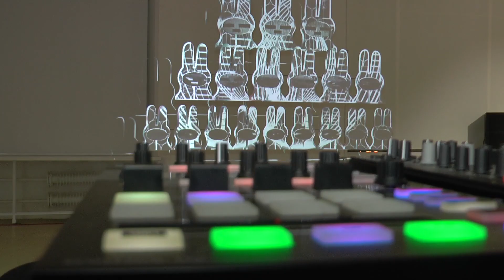Мікс: Полтавські гопники у космосі